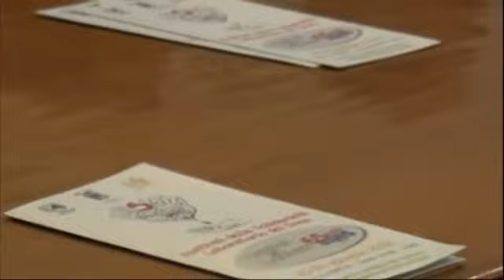Al via oggi il Festival della Solidarietà al Parco Mattei di Jesi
Il Festival della solidarietà avrà inizio questa sera, mercoledì 20 giugno alle 17.30, al Parco Mattei in zona Smia a Jesi e animerà la città fino a domenica 24. Ricco di iniziative e appuntamenti, il programma è stato presentato durante la conferenza stampa che si è tenuta in Comune nella mattinata di ieri.